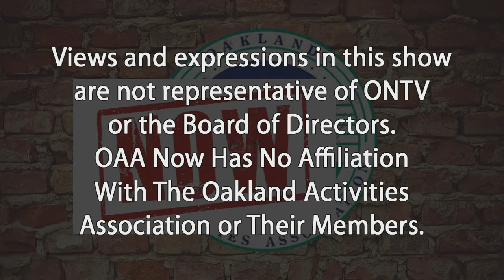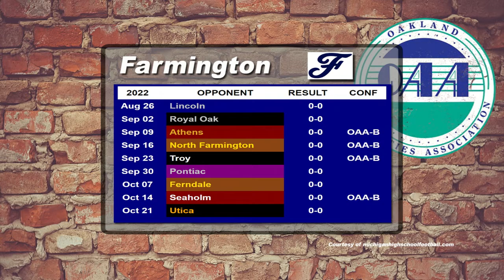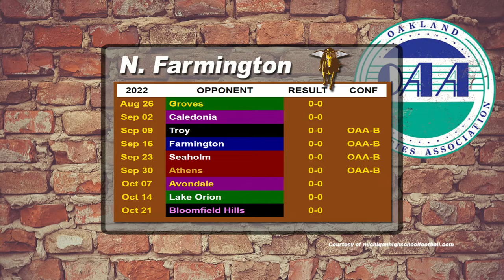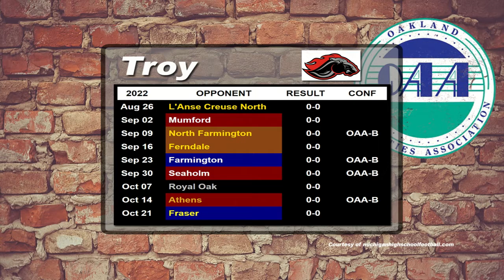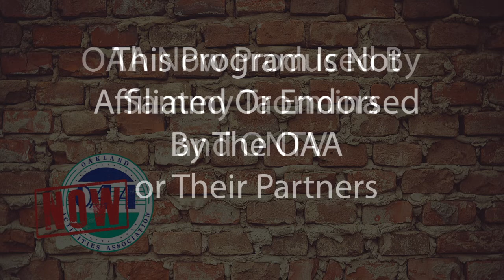OAA Now Football Preview Show - Blue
Host Sammy Taormina brings you his preview of the Blue Division in the OAA as he gives detail on each football team and gives you some players to watch for, teams to surprise, and his picks to win the division in this special edition of OAA Now